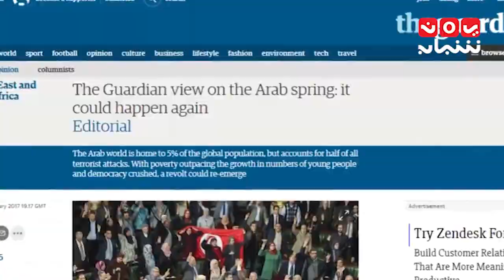كيف ولماذا سيتكرر الربيع العربي ؟ - تقرير يمن شباب 16-1-2017